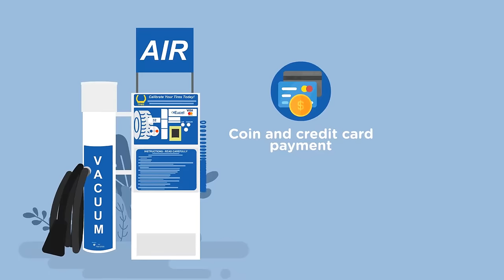Excel Revenue Share Program | Air Machine for Gas Station: Video Explainer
Excel Tire Gauge offers an exclusive revenue share program for gas stations and c-stores. We provide the air machine, installation, maintenance, coin collection and payment at Zero Cost.

Excel Tire Gauge - America's Leader in Digital Air Inflation